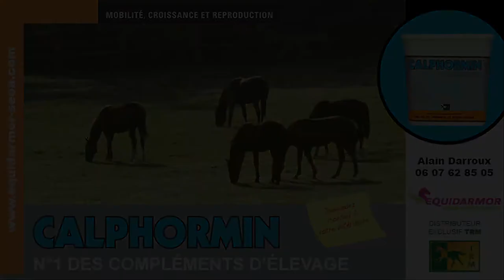RDE 2014 - Archange d'Or - Haras de Reboursière et de Montaigu